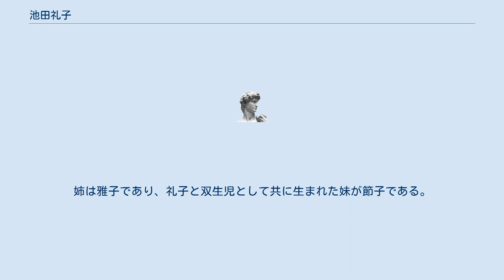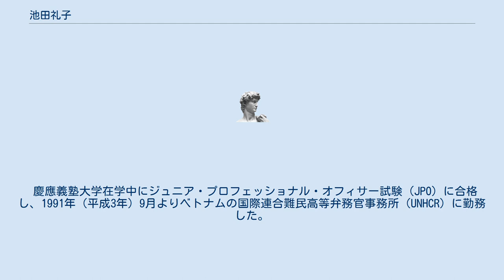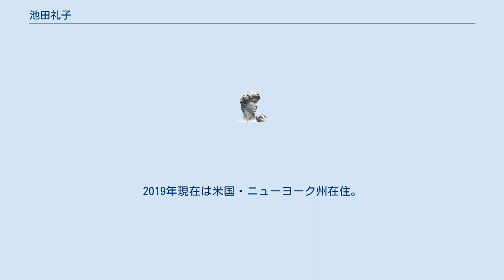池田礼子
池田 礼子（いけだ れいこ、1966年〈昭和41年〉7月8日 - ）は、国際公務員。
日本ユニセフ協会顧問。
第22代国際司法裁判所（ICJ）所長・小和田恆の次女。
出生名は小和田 礼子（おわだ れいこ）。
 皇后雅子の実妹。
国際連合児童基金（UNICEF）駐日事務所副代表。
 1966年（昭和41年）7月8日、スイス連邦のジュネーヴ市で、当時在ソ連日本国大使館一等書記官・小和田恆と同夫人優美子の次女として生まれた。
姉は雅子であり、礼子と双生児として共に生まれた妹が節子である。
生後しばらく同国ベルンの在スイス日本国大使館大使公邸で育てられた。
 1969年（昭和44年）、父の恒が国際連合日本政府代表部に赴任したため一家で渡米。
2歳から4歳までの2年間でアメリカ合衆国・ニューヨーク州ニューヨーク市の2つの幼稚園に通う。
田園調布雙葉小学校、田園調布雙葉中学校・高等学校を卒業後、父の恒がOECD日本政府代表部特命全権大使に就任したため1988年（昭和63年）から1年間、両親と共に渡仏しソルボンヌ大学（パリ第4大学）に留学した。
帰国後の同年3月、慶應義塾大学法学部政治学科を卒業した。
1991年（平成3年）8月にスイスのジュネーヴ大学国際問題高等研究所大学院（法科大学院）を修了した。
 慶應義塾大学在学中にジュニア・プロフェッショナル・オフィサー試験（JPO）に合格し、1991年（平成3年）9月よりベトナムの国際連合難民高等弁務官事務所（UNHCR）に勤務した。
1994年（平成6年）、中国・北京に赴任し、主に過疎地に住む子供の健康・教育向上に携わった。
以降国連官僚（国際公務員）として、「戦時児童」担当国連事務総長特別代表事務所、国際連合児童基金、及び国際連合本部などに所属し、ニューヨークの国際連合事務局（国際連合事務総長特別代表事務所）に勤務した。
その後、東京都港区青山・国連大学本部の国際連合ユニセフ駐日事務所副代表（後任は平林国彦）を務めた。
 2000年（平成12年）10月、池田祐久と結婚した。
2児の母。
2019年現在は米国・ニューヨーク州在住。
 他は